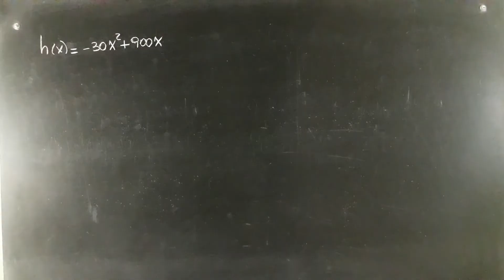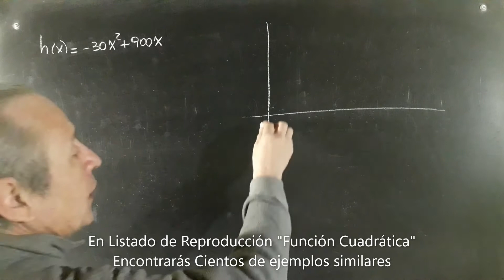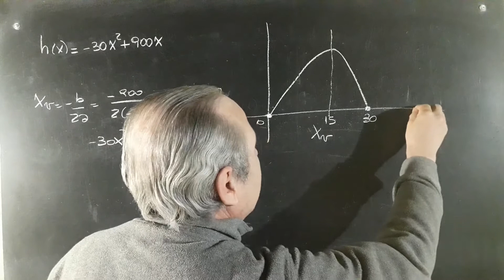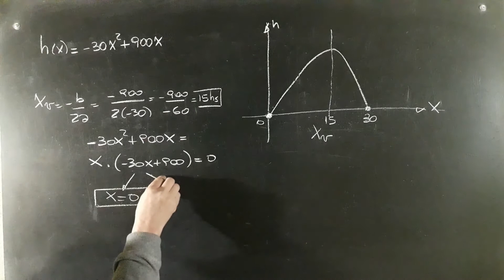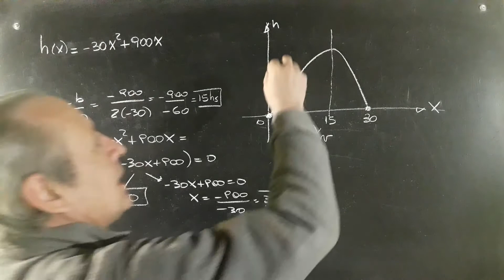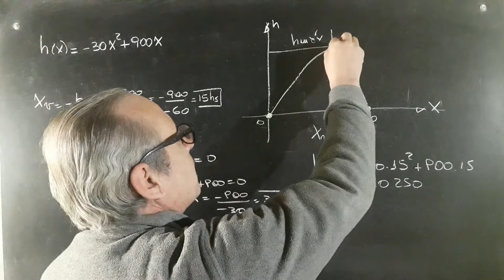Función Cuadrática Problema de Aplicación